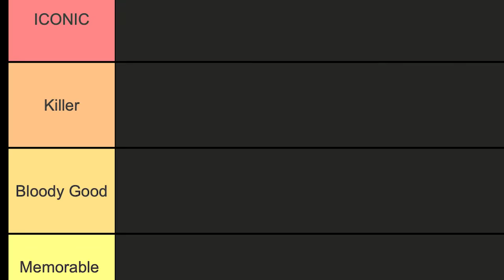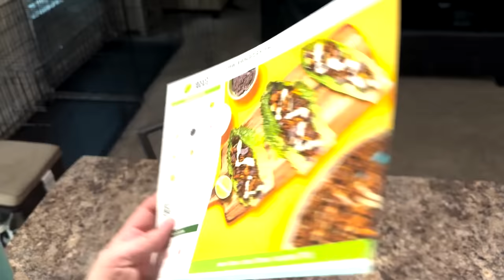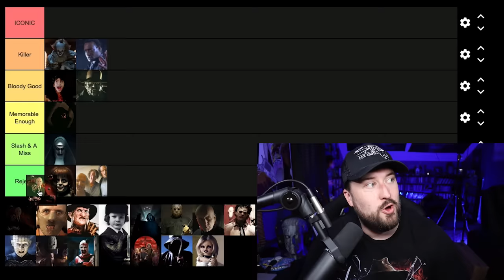Ranking Horror Icons | Tier List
Horror is the one genre that is completely dominated by the bad guys. Here is how I rank 30 of the most popular horror villain icons!

Movie Rating System:
STREAM IT
SKIP IT